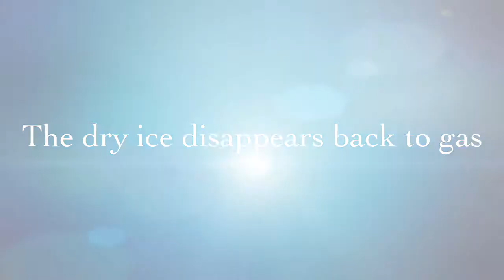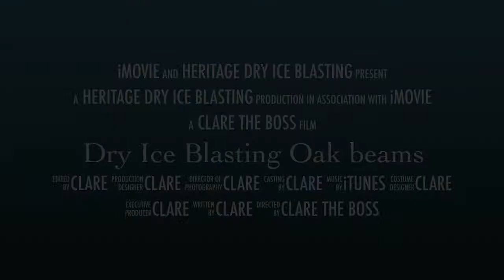Dry Ice Blasting Oak beams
Non abrasive paint removal